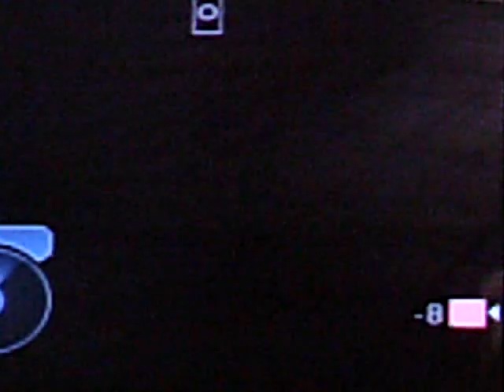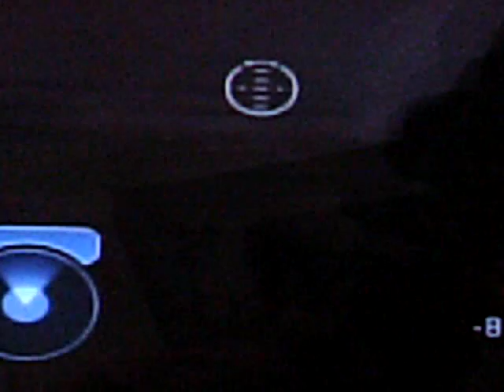Halo 2 Glitch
how to pass an unpassable blockade